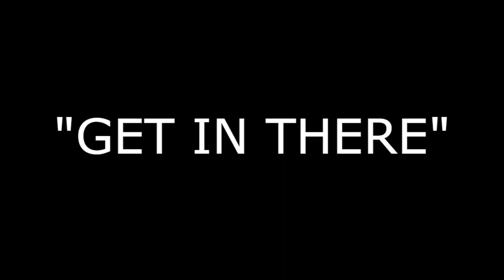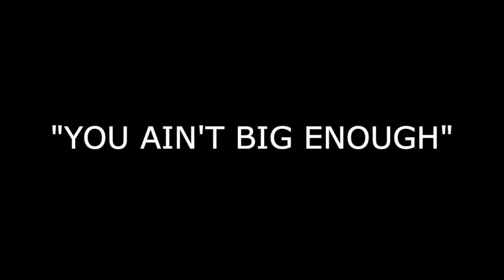No Diddy: BASKET PAUSE? Things Said While Watching Basketball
Be careful what you say while watching basketball...
Maaaaaaan!!!